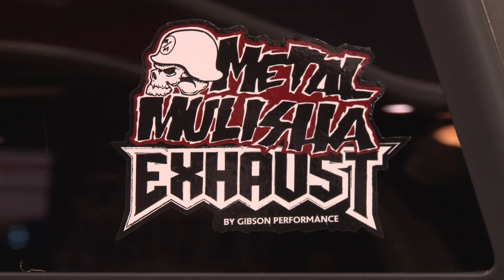Brian Deegan's Metal Mulisha F150 by Gibson Exhaust at SEMA 2011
Check out this Brian Deegan Metal Mulisha Project Truck equipped with a full custom Gibson exhaust. This truck is lifted and outfitted Metal Mulisha style with graphics, flat black detailed rims, and of course, a loud Gibson exhaust system. powerTV's Jessica Barton interview Brian Deegan on his sweet Metal Mulisha truck and the Metal Mulisha exhaust.